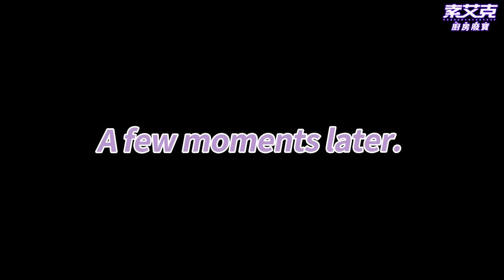最濕潤綿密的蛋糕體【紅絲絨杯子蛋糕】不是只有好看而已！ 3種topping 乳酪草莓、聖誕奶油、黑巧克力 Feat. Roj Bakery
一轉眼又要年底了，時間真ㄉ過太快了嗚嗚
喜歡冬天，各種節慶的聚會也很讚

在聖誕前夕，我約了做甜點的好朋友 @Roj_Bakery 來做杯子蛋糕
我們選了最經典的紅絲絨
配上三款騷包心臟爆擊ㄉ奶油裝飾
綠色聖誕樹實在太Q了...

這些杯子蛋糕不只好看，而且非常好吃
跟我本人不同，我本人只有好看而已（？

真的沒想到 Roj 自己調白脱牛奶buttermilk
還有小蘇打＋蘋果醋
這到底是什麼魔法？

完整食譜記得點到ＹＴ
聖誕節如果帶這個去朋友家拜訪
人緣可能會好到讓你有點困擾喔～～～
00:00 開始
01:19 蛋糕體
06:17 裝飾
12:28 試吃
食譜 蛋糕體做了12個
紅絲絨蛋糕體
無鹽奶油 125g，室溫放軟
中筋麵粉 111g
泡打粉 6g
可可粉 8g
蘇打粉 3/8小匙
糖 100g
蛋 2顆
白脫奶（1又1/2大匙牛奶+1/2小匙蘋果醋）
香草精 1/2小匙
紅色食用色素 1/2小匙
小蘇打粉 3/8小匙
蘋果醋 3/4小匙

綠色聖誕奶油topping
無鹽奶油 120g，室溫放軟
Creamcheese 150g，室溫放軟
糖粉 60g
綠色食用素色 適量

黑巧克力topping
無鹽奶油 150g，室溫放軟
可可粉 20g
糖粉 80g
80%巧克力 90g
鹽 2小撮

乳酪草莓topping
瑪斯卡彭起司 150g，室溫放軟
糖粉 60g
草莓果醬 少許
新鮮草莓（挑小顆的）

杯子蛋糕
1.無鹽奶油退至常溫，白脱奶、香草精、紅色色素拌勻備用
2.將中筋麵粉、泡打粉、可可粉過篩備用
3.奶油用攪拌器打軟，加入糖打到泛白
4.分次加入蛋攪拌至蓬鬆
5.放入步驟2一半的乾粉攪拌，然後放入步驟1的白脱奶攪拌
6.放入剩下的乾粉攪拌
7.小蘇打與蘋果醋混合後，迅速加入攪拌約30秒即可
8.填入烤模內，用攝氏170度烤 17-18分（烤的時候不要開烤箱門，有炫風功能建議開啟），直到觸摸蛋糕回彈，或用叉子戳是乾的即可。蛋糕出爐後靜置5分鐘，然後取出放層架降溫

綠色聖誕奶油
1.奶油和creamcheese打發，加入糖粉拌勻後（打到吃不出糖粉），加入綠色色素調色

黑巧克力
1.巧克力、鹽巴隔水融化，取出降溫
2.奶油打發，加入糖粉打到蓬鬆（打到吃不出糖粉）
3.放入巧克力拌勻

乳酪草莓
1.奶油及馬斯卡彭起司打發，加入糖粉打到蓬鬆（打到吃不出糖粉）
2.加入草莓果醬拌勻